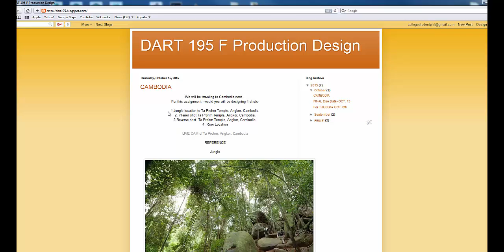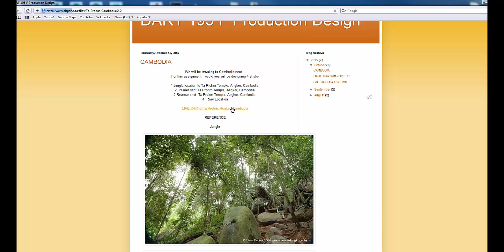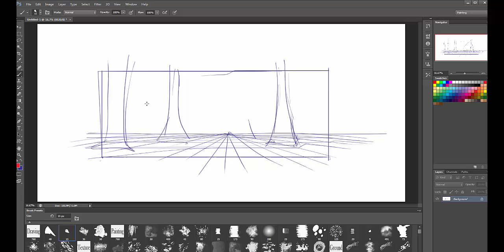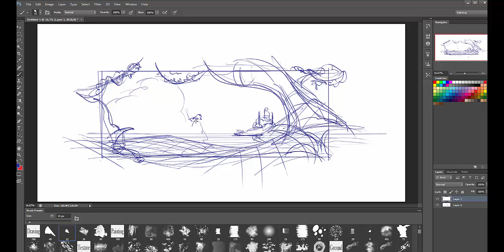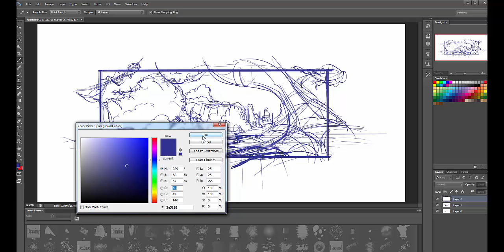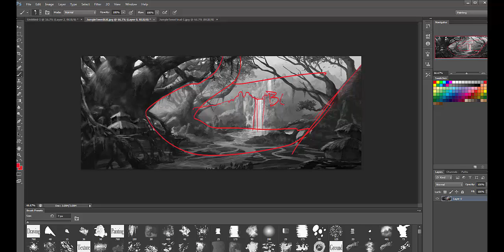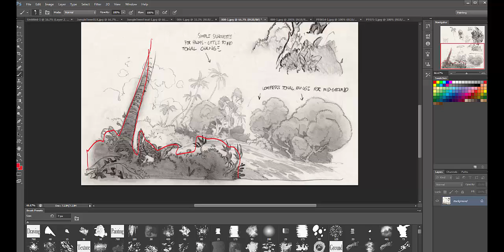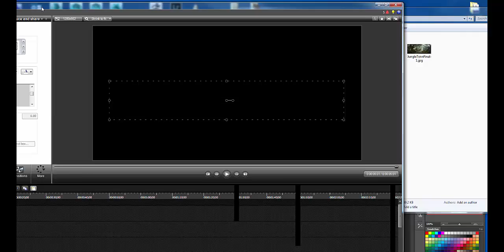Drawing Organics Environments- How to Start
Where to start and how to think when drawing organic environments...